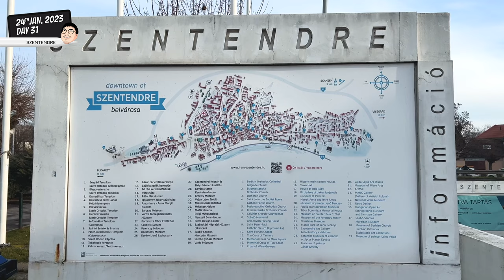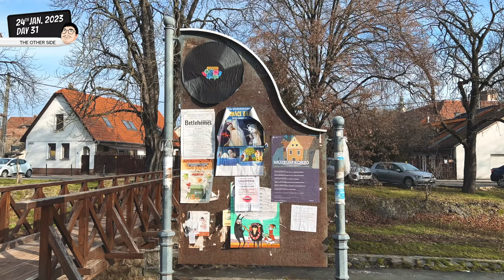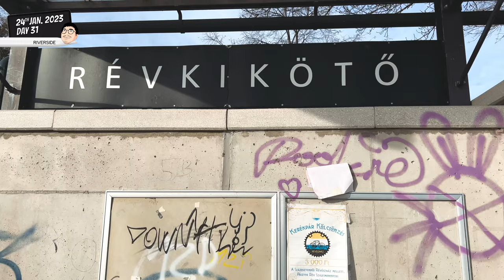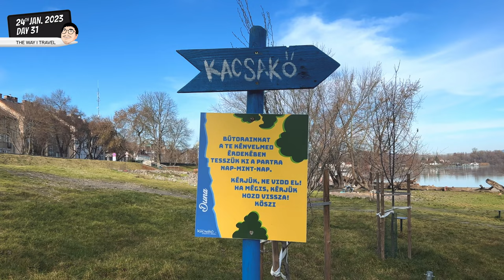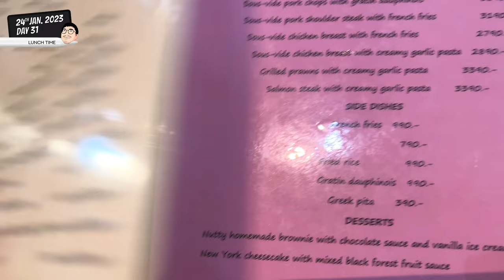Don't Miss Szentendre: The Perfect Day Trip 🇭🇺 BUDAPEST 03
• VIDEO CHAPTERS
00:00 - Intro
00:21 - Szentendre
05:44 - Lunch at Dorothea Bistro & Cafe
06:16 - Epilogue